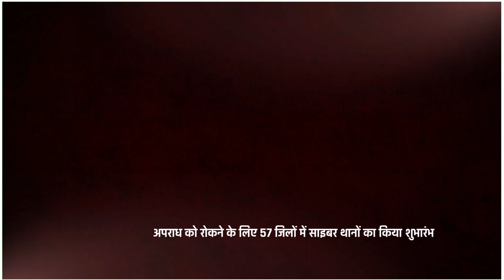सीएम योगी ने किया रिजर्व पुलिस लाइन में नवनिर्मित साइबर क्राइम पुलिस थाने का वर्चुअल लोकार्पण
बढ़ते साइबर अपराध को रोकने के लिए उत्तर प्रदेश के 57 जिलों में साइबर थानों का शुभारंभ किया गया है।